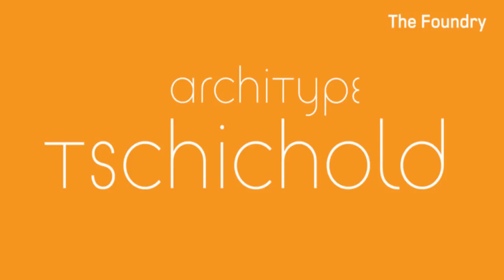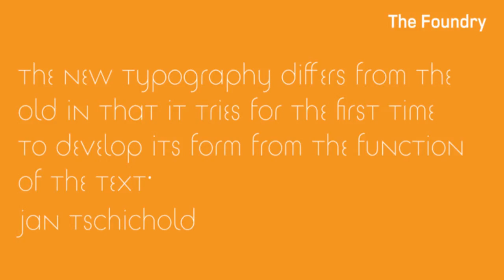Download Architype Tschichold Font Family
Architype Tschichold Font Download

Architype Tschichold font - designed by  bring flexibility and beautiful typefaceThis font was designed for attractive design like magazines and logotypes.

Architype Universal is a collection of avant-garde typefaces deriving mainly from the work of artists/designers of the inter-war years, whose ideals underpin the design philosophies of the modernist movement in Europe. Their ‘universal’, ‘single alphabet’ theory limits the character sets. Architype Tschichold is a faithful rendering of Jan Tschichold’s 1929 experimental alphabet which was influenced by Bayer’s single-alphabet. His design was never put into production. This re-creates his original geometrically constructed design, including some phonetic characters.